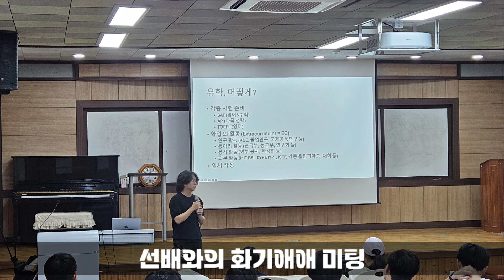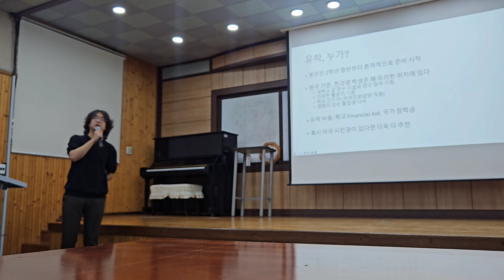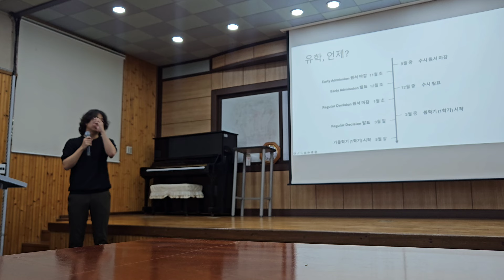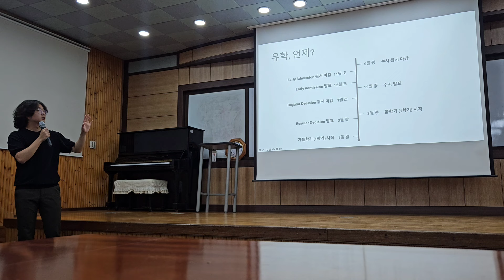미국 스탠퍼드 학부 화학 및 컴공 전공 이준하(KSA18)의 유학 생활